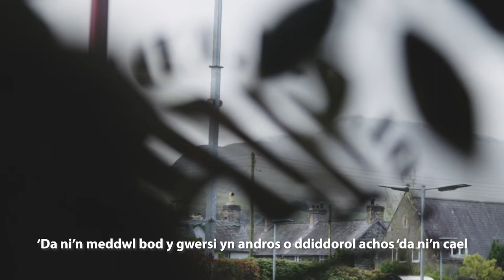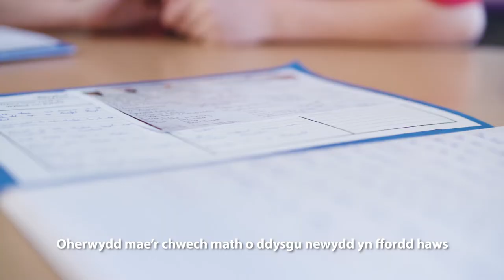Ysgol O.M. Edwards school - Disgyblion / Pupils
Cwricwlwm Newydd yn Ysgol O.M Edwards – Disgyblion yn ddweud be mae nhw’n ei feddwl

New curriculum at Ysgol O.M. Edwards - Pupils say what they think